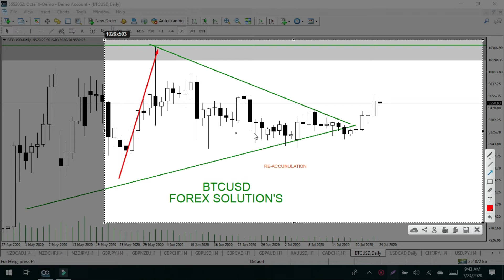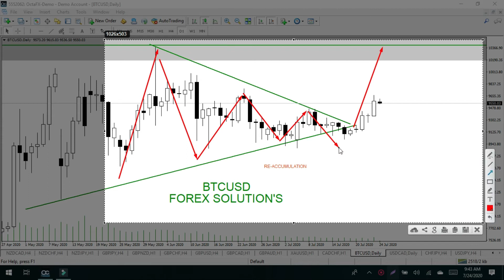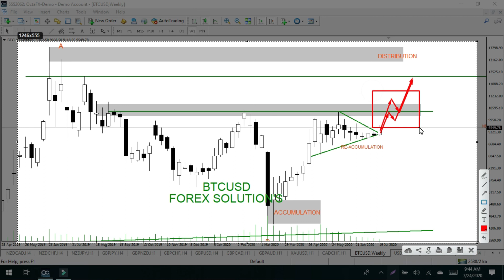BITCOIN BROKE OUT FINALLY , Detail Video About Next Target , BY FAHAD MALIK , Forex Solution's Team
Hello Traders
Bitcoin Finally Broke out after 2 month of Consolidation
I Will Show you my next target and profit area

For More Free Signal's
Thanks
Forex Solution's